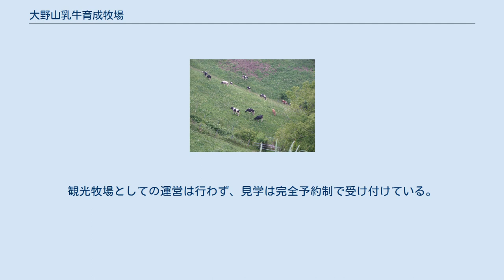大野山乳牛育成牧場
大野山乳牛育成牧場、2010年 地図 大野山乳牛育成牧場（おおのやまにゅうぎゅういくせいぼくじょう）は、神奈川県足柄上郡山北町の大野山に所在した、神奈川県営の牧場である。
 大野山の山頂付近に1968年に開業し、神奈川県営の預託施設として県内の酪農家から乳牛の雌子牛を預かって育成する事業を行っていた。
牛舎と25,553m2の放牧場のほか、2007年には畜産・酪農に関する展示を行う「まきば館」がオープンした。
例年4月の「大野山開き」や10月の「大野山フェスティバル」などのイベントも開催していた。
 県の財政対策のため2012年より廃止の検討に入り、2016年3月31日を以って県営の牧場としては廃止となった。
 「まきば館」と牛舎については、小田原市の食肉会社に管理が移行された。
「大野山かどやファーム」の牧場名で約120頭の足柄牛の飼育が行われ、ここから出荷された牛肉は2018年に関東肉牛枝肉共進会で最優秀賞を獲得している。
 牧場跡地のうち8.8ヘクタールは山地酪農を目指す女性に貸与され、2018年6月に「薫る野牧場」が開設された。
牧場主の女性は相模原市出身で、東京農業大学卒業後岩手県岩泉町の中洞牧場に就職。
山北町の住民が、県営牧場の跡地利用について中洞牧場に相談に訪れたことをきっかけに山北に移住した。
開業時は5頭の乳牛が飼育され、飲食店向けにソフトクリームやジェラートの材料用の牛乳が販売されている。
観光牧場としての運営は行わず、見学は完全予約制で受け付けている。